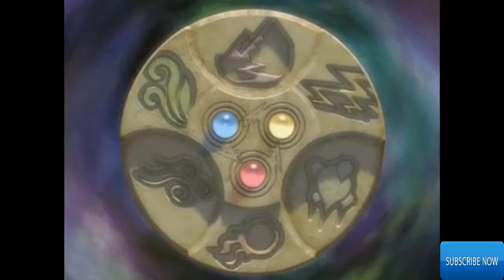Dinosaur King ds Part 13 Zanders Burned Revenge